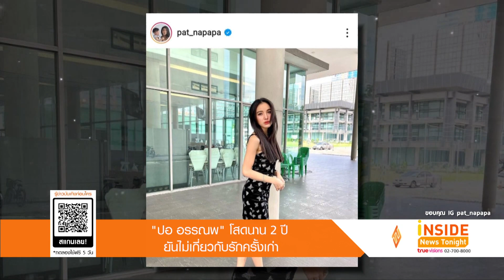"ปอ อรรณพ" โสดนาน 2 ปี ยันไม่เกี่ยวกับรักครั้งเก่า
หลังมีกระแสข่าวลือของ นักร้องหนุ่มเอวพริ้ว ปอ อรรณพ แอบคุย นักแสดงและพิธีกรสาว แพท ณปภา ล่าสุดทั้งสองก็ได้ออกมายืนยันแล้วว่าไม่ได้คบกันแต่อย่างใด แถม ปอเองก็ยังถูกมองว่าที่ยังไม่มีรักใหม่เพราะยังมูฟออนจากรักเก่าไม่ได้
 โดย แพท บอกว่า ปอเองเขาเกรงใจคนเก่า ตอนที่มีข่าวลือออกไป ปอ เองก็ดูจะวิตก เพราะมีคนเอาไปจับโยงกับแฟนเก่า และในข่าวก็มีพาดพิงถึง ซึ่งแพทเองก็ยังบอกอีกว่า ปอ นั้นเกรงใจไปถึงคนเก่าของแพทด้วย
ถึงแม้ว่าก่อนหน้านี้ปอเองจะได้เลิกรากับอดีตแฟนสาว เกรป สุดารัตน์ ที่คบหากันมาเป็นระยะเวลา 9 ปี และใช้ชีวิตอยู่ในสถานะโสดมากว่า2 ปีแล้วก็ตาม แต่ปอ ก็ยืนยันว่าไม่เกี่ยวกับรักครั้งเก่าแต่อย่างใดและยังบอกอีกว่าตอนนี้ตนมูฟออนได้ มีคนเข้ามาแต่ยังไม่เจอที่รู้สึกว่าใช่  แล้วแพทก็เสริมอีกว่าเราสองคนมีความคิดคล้ายๆกัน และถ้าคิดว่าใช่มันก็ใช่